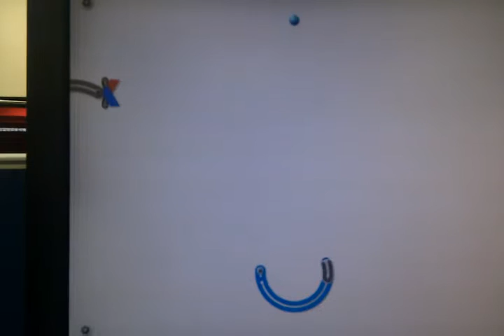March 16, 2012 14:32